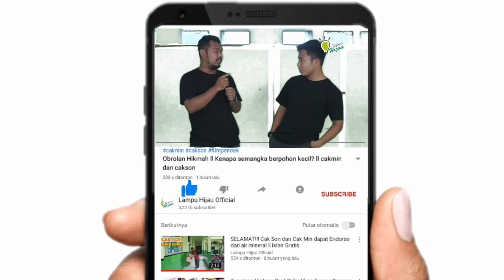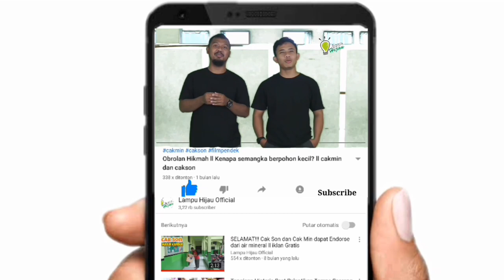Reaksi Cak Son dan cak min untuk GURU VIRAL di TikTok doakan muridnya meninggal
Assalamualaikum

Hey sahabat lampu hijau official, vidio baru suasana baru .
Abil hikmahnya yak.

waalaikumsalam 😍